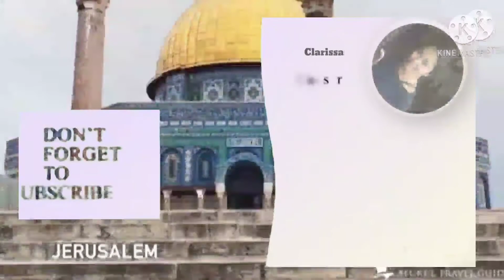Ilan araw din naulan dito kaya sinusulit namin magkasama at kumain🤣